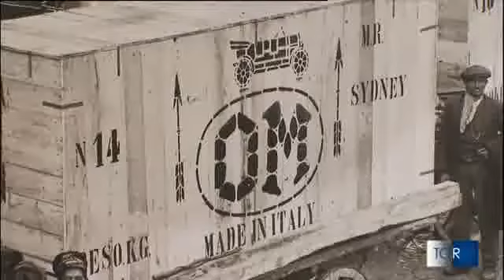OM STILL Evento del centenario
Più di 400 dipendenti con concessionari, partner e fornitori hanno celebrato il centenario del marchio OM nella rinnovata sede di Lainate.

L'evento è stato anche l’occasione per mostrare la nuova e rinnovata sede di Lainate che ospita la Filiale Lombardia e il Requality Center un grande centro di gestione e ricondizionamento di carrelli usati.
Inoltre all’interno della struttura ha sede il museo dedicato allo storico marchio OM. Grazie a immagini, macchinari d’epoca, documenti e targhe originali si può ripercorrere un secolo di storia.